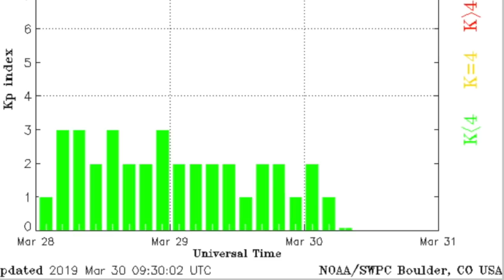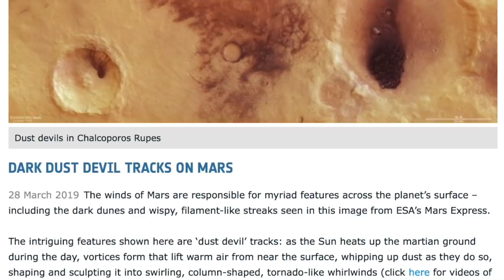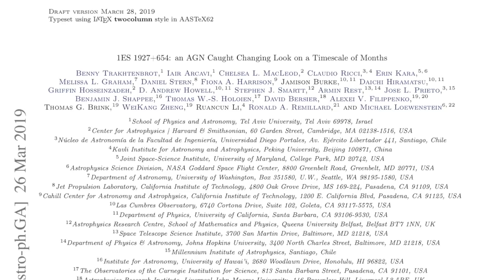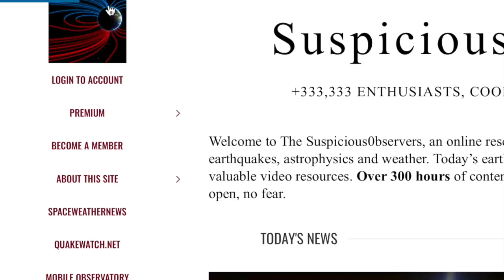Galactic Outburst, Tornado, Mars, Space Weather | S0 News Mar.30.2019